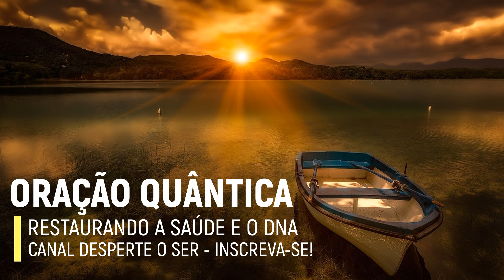Oração e Mentalização Quântica para restauração da Saúde e do DNA - FÍSICA QUÂNTICA -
🌈 ACOMPANHE O INSTAGRAM PARA TERMOS UM CONTATO MAIS PRÓXIMO!
A ORAÇÃO como uma ferramenta poderosa de TRANSFORMAÇÃO!

Os Essênios costumavam dizer:
 “toda oração já foi atendida por Deus”.

A MENTALIZAÇÃO quântica é a ORAÇÃO perfeita,
realizada pela conjunção do seu PENSAMENTO
e a sua EMOÇÃO, unidos pelo SENTIMENTO.

Assim, você manifesta em sua vida aquilo
que está pedindo em ORAÇÃO,
MENTALIZANDO o que deseja e SENTINDO o pedido se REALIZAR,
pois o universo é a materialização da Energia Divina,
matriz de infinitas possibilidades.

Você deve utilizar
a MENTALIZAÇÃO quântica em todas
as ORAÇÕES que fizer.

PAZ E LUZ! NAMASTÊ!